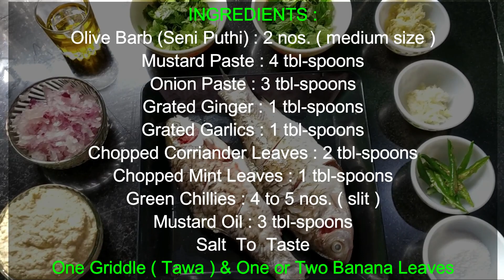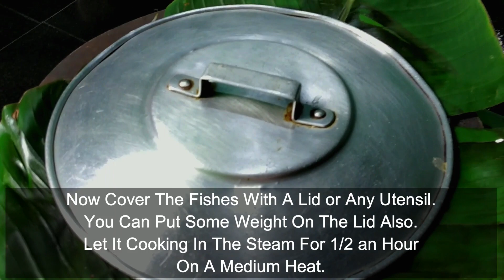সৰিয়হ দি ভাপত দিয়া মাছ/Steamed fish with Mustard Recipe/ ভাপত দিয়া মাছৰ ৰেচিপি / Assamese Recipe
Steamed Fish Is A Healthy Recipe Without or With Very Less Oil. It can be cooked very easily & quickly. I think  Steamed fish with Mustard Recipe In Assamese recipe doesn't required any description. Many of us cooked differently but here I just show you one of my easiest way to cook Steamed Fish. Hope You Will Like It & Try this  fish recipe at your home.